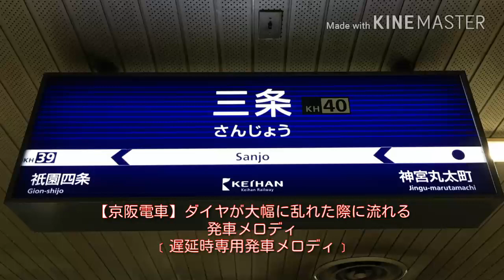【京阪電車】ダイヤが大幅に乱れた時だけ流れる発車メロディ。“遅延時用発車メロディ”